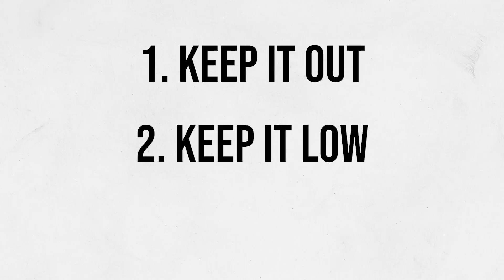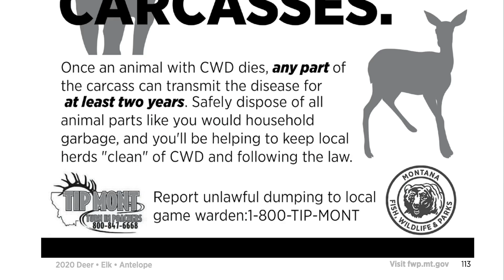Wildlife Scientist Explains How To Prevent Chronic Wasting Disease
Chronic Wasting Disease is a serious problem that is affecting wildlife across the many western states. Despite it's negative impact, there are things hunters and sportsmen can do to try and prevent it from spreading not only in their states but also to other neighboring states.

In this video, Randy Newberg is in Arizona on a Coues Deer hunt and takes advantage to learn from friend and wildlife biologist, Jim Heffelfinger of Arizona Game & Fish. Jim explains a few simple tactics to do your part to help. He says to keep it out, keep it low, and keep it local.

Thankfully, Arizona doesn't have any documented cases of CWD yet, and they hope to keep it that way using these basic tactics. Not only does CWD hurt the wildlife, but it really can put a financial strain on an agency's budget as well.